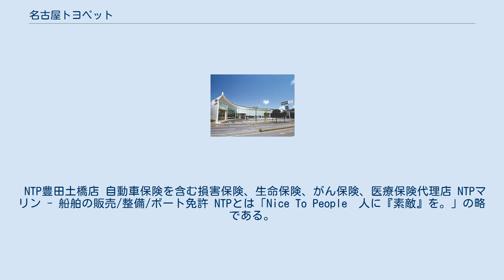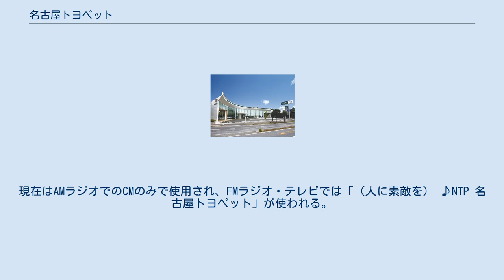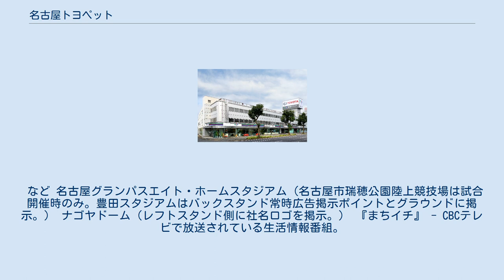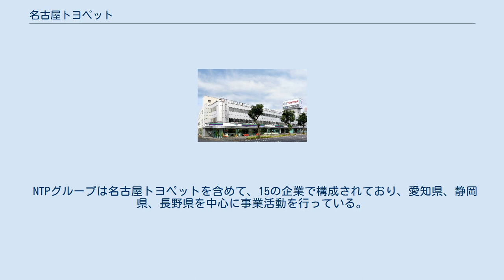名古屋トヨペット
名古屋トヨペット株式会社（なごやトヨペット、英: Nagoya Toyopet Corporation）は、愛知県を主な販売エリアとする、トヨタ自動車トヨペット店チャネルの販売会社である。
 NTP豊田土橋店 自動車保険を含む損害保険、生命保険、がん保険、医療保険代理店 NTPマリン - 船舶の販売/整備/ボート免許 NTPとは「Nice To People　人に『素敵』を。」の略である。
NTPは1992年の経営理念制定と同時にコーポレートメッセージとして作成され、翌年にコーポレートマークとして発表された。
Nの緑は豊かな暮らしと文化、Tの赤は和・積極性・真心の創業精神、Pの青は車社会の未来創造を象徴している。
 2020年5月よりトヨタ車全車種取り扱いを開始 サウンドロゴとして使われる「♪行ってみようよ名古屋トヨペット」というCMソングは、愛知県では有名である。
現在はAMラジオでのCMのみで使用され、FMラジオ・テレビでは「（人に素敵を） ♪NTP 名古屋トヨペット」が使われる。
 テレビCMよりもラジオCMの放送が多いが、テレビCMではオリジナルソングをNTPの各店長がひな壇に並び歌うバージョンが放送されていた。
 サイマルラジオのサービス「radiko」では、ラジオCMは流されずCM途中であってもフィラー音楽に差替えられていた。
 2012年からは、NTPグループのCMも放送されている。
 グループ会社のトヨタレンタリース名古屋もラジオCMを中心に放送している。
 など 名古屋グランパスエイト・ホームスタジアム（名古屋市瑞穂公園陸上競技場は試合開催時のみ。豊田スタジアムはバックスタンド常時広告掲示ポイントとグラウンドに掲示。） ナゴヤドーム（レフトスタンド側に社名ロゴを掲示。） 『まちイチ』 - CBCテレビで放送されている生活情報番組。
名古屋トヨペットの一社提供。
 2012年4月以降はNTPグループ提供。
 2015年より、名古屋の男性アイドルユニット・BOYS AND MENをイメージキャラクターに起用。
 NTPグループでは、クルマ好きがモータースポーツ活動を楽しむことを目的とした会員組織「NAVUL（なぶーる）」を運営しており、走行会やJAFライセンス講習などを開催している。
「NAVUL」とは「Ntpgroup AdVance Up to Limit（限界に挑戦する）」という意味と名古屋弁の「なぶる（触る）」の意味を持っている。
 創立60周年を記念し2017年1月26日「名古屋トヨペット60周年セレモニー」を開催し、『同時にパーティークラッカーを鳴らした最多人数/ Most People popping party poppers』に挑戦。
2,517人というギネス記録を達成。
 NTPグループは名古屋トヨペットを含めて、15の企業で構成されており、愛知県、静岡県、長野県を中心に事業活動を行っている。